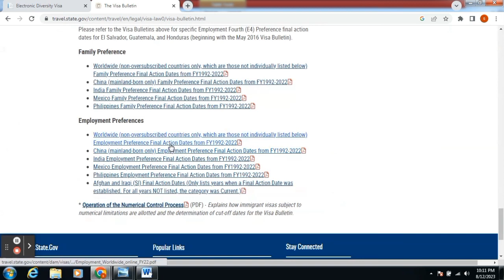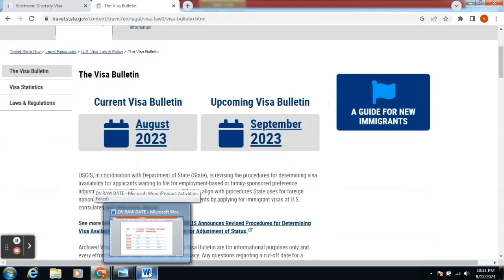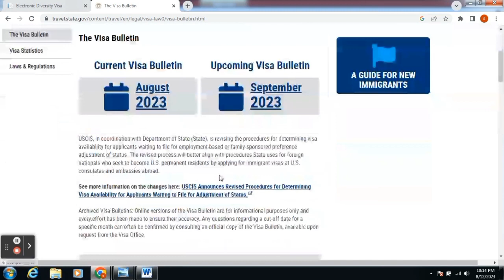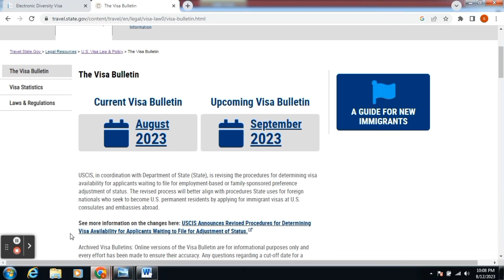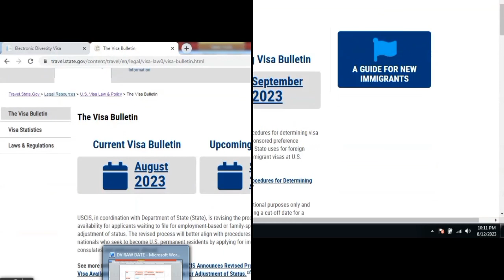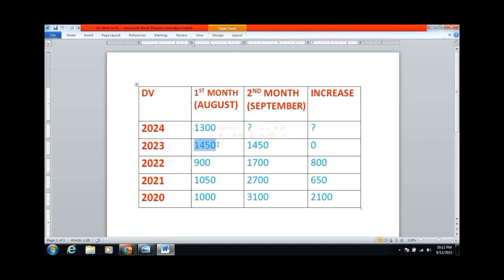DV 2024 Update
DV Winner 2024 Update